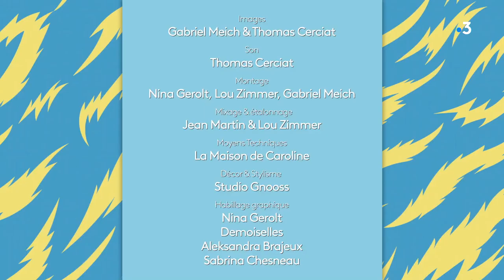Tuto coussin : comment imprimer une photo sur une housse d'oreiller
Notre blogueuse décoration Caroline Boeglin, vous montre comment transférer la photo de votre choix sur une housse de coussin, et pourquoi pas, immortaliser un dessin d'enfant.

Le matériel nécessaire :
• Un fer à repasser
• Une imprimante à jet d'encre
• Une housse de coussin vierge en coton
• Des feuilles de transfert textile à imprimer soi-même (que vous trouverez en magasin de loisirs créatifs)

Pour ce tutoriel, Caroline utilise une imprimante à jet d'encre, mais il existe aussi des papiers spéciaux pour les imprimantes laser.
Pour commencer, scannez le motif de votre choix et inversez la perspective avec un effet miroir, pour qu'il se révèle dans le bon sens une fois transféré sur la housse de coussin. Pour un côté esthétique, il n'est pas nécessaire de l'imprimer à l'échelle, vous pouvez réduire légèrement l'image, du moment que les détails se voient toujours.
Découpez ensuite les espaces vides autour de l'impression, et pour le positionnement, vous pouvez (si vous le jugez intéressant) décentrer le motif pour donner un effet plus original au coussin. Une fois qu'il est bien placé, passez doucement le fer à repasser sur chaque détail du visuel en prenant bien le temps d'appuyer sur toute la surface, pendant au moins trois minutes.

Tous les tutoriels "DIY c'est fastoche" sont à retrouver en replay dans l'émission "Vous êtes formidables", en pause cet été jusqu'à la rentrée, sur France 3 Grand Est.